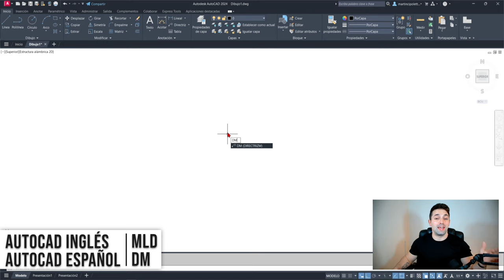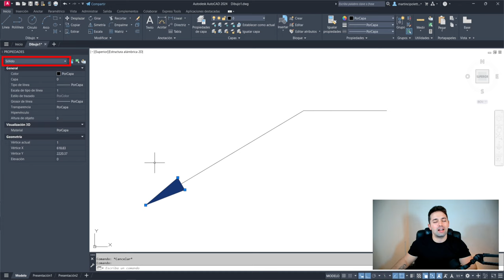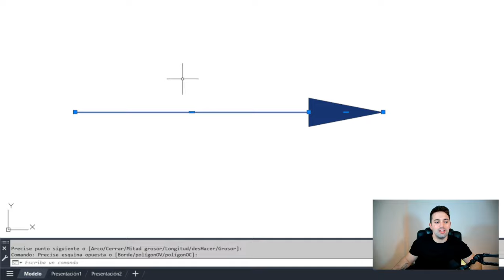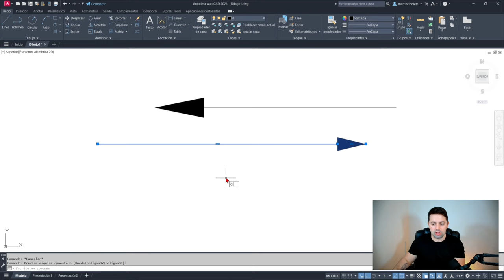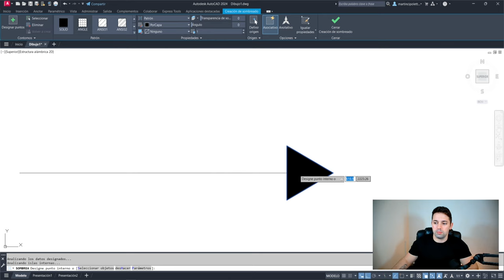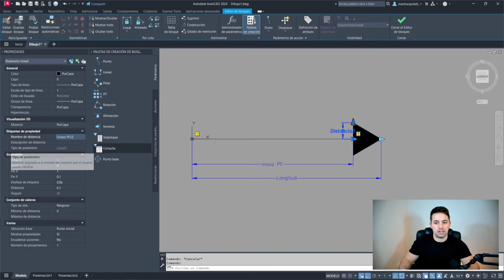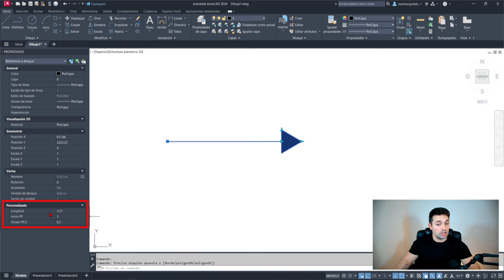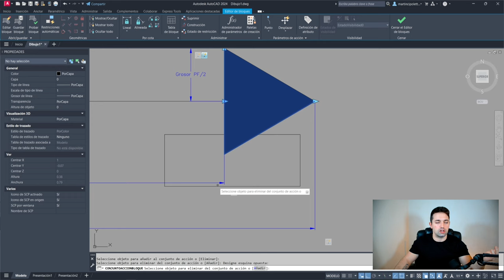🔴 Cómo HACER una FLECHA en AutoCAD [3 Formas]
Aprende a CREAR una FLECHA en AutoCAD de 3 formas diferentes.

Primero te enseño a poner una flecha rápidamente mediante el comando directriz múltiple o mleader. Segundo te explico cómo hacer una flecha rápidamente utilizando el comando Polilínea y, finalmente, te explico cómo hacer una flecha mediante la creación de un bloque dinámico.